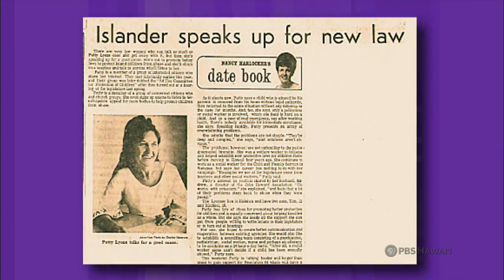Patti Lyons | Long Story Short with Leslie Wilcox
Original air date: Tues., Dec. 28, 2010

Protecting Hawaii’s Abused and Neglected Children

Patti Lyons has been showered with awards this year – recognizing her nearly half-century of devotion to her work in child welfare. But this social worker’s tireless efforts to protect Hawaii’s abused and neglected children weren’t always appreciated. Lyons spent years battling a state bureaucracy while working directly with countless families to prevent abuse. Her persistence paid off and Lyons’ achievements include helping to establish state Child Protective Services, Hawaii Healthy Start and the Consuelo Foundation which serves children in Hawaii and the Philippines.